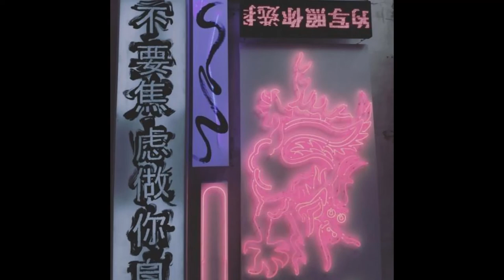[FREE FOR PROFIT] Juice WRLD x Iann Dior Type Beat - ''Judgment''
BPM:142
KEY:F maj

[FREE FOR PROFIT] Juice WRLD x Iann Dior Type Beat - ''Judgment'' | (Prod. Max Chris x Chris Marek)
🌐 IMPORTANT *terms / please read*

 - MUST credit the producer: Max Chris x Chris Marek

 - don't use content id on any songs using my beats (except for exclusive owners)

 - This beat is for free for profit use until a maximum of 10,000 monetized plays or streams / platform then you must buy a lease.